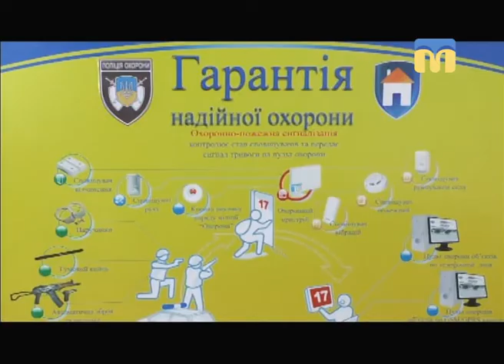Телевізійні новини Миколаївщини - 08:30 — (27.02.2018)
Інформаційна картина дня (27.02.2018) поглядом кореспондентів телеканалу “Миколаїв” (випуск новин — 08:30):
- особливості роботи поліції охорони;
- Чемпіон України з акватлону - миколаївський рятувальник Артем Вагін.